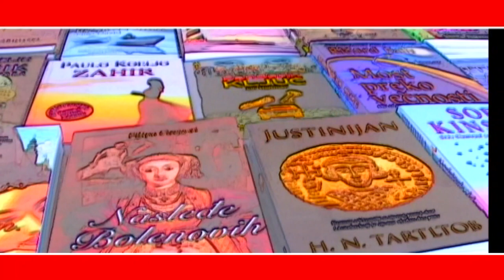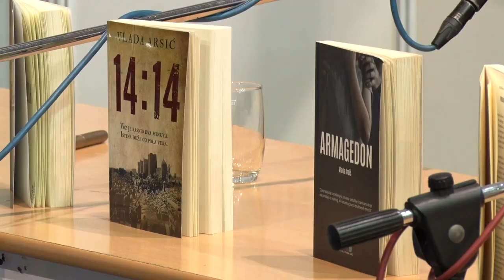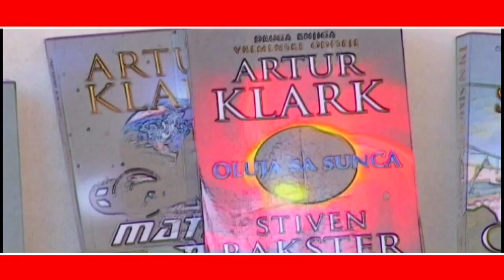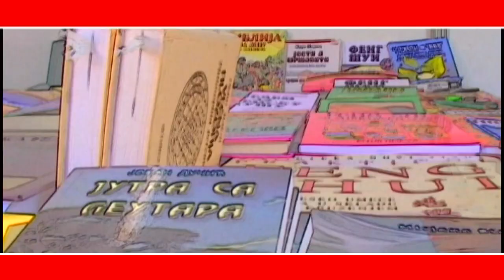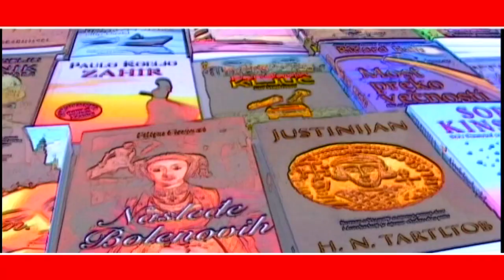SALON KNJIGE I GRAFIKE - DRUGI DAN 11022023